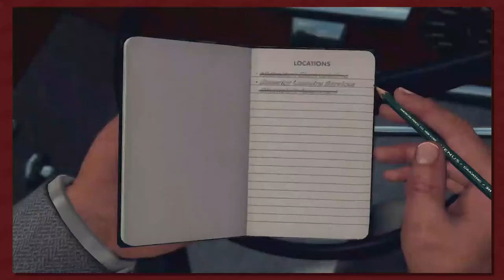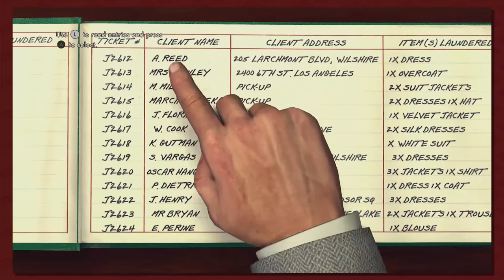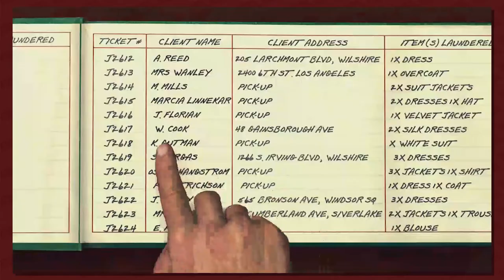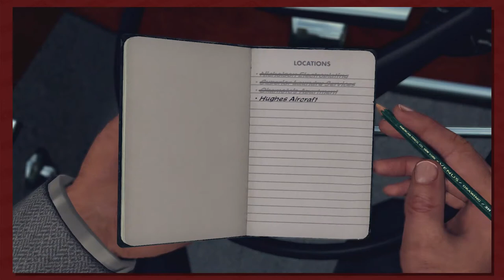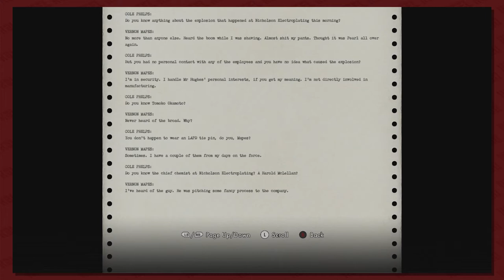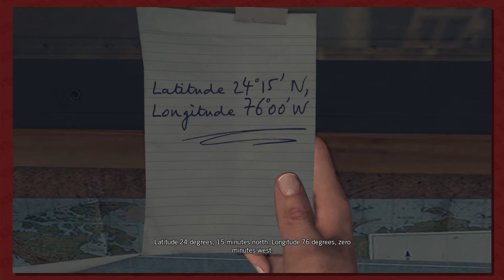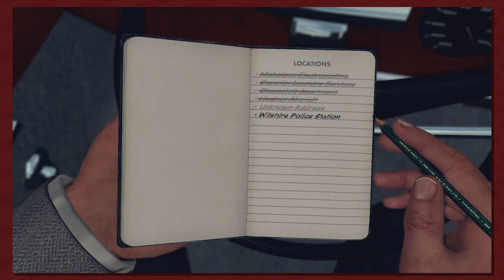Button Smashing Let's Plays | LA Noire Part 70: Aircraft Engineer Just Got Fridged